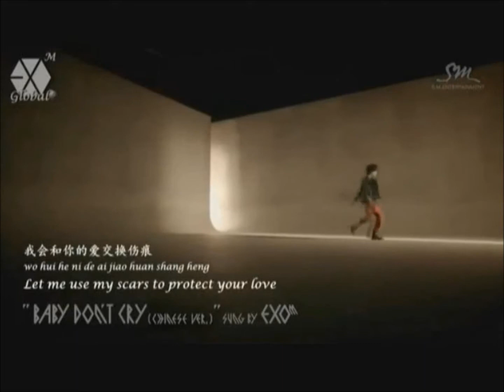[FANMADE] EXOtic's Fiction NIMIC 2012 Teaser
ONLY FANMADE FOR EXOtic's Fiction "Nimic"
A fanfiction made by Han Je Si at exo1stwonderplanet.wordpress.com

Videos in that movie are not mine.
This is only made to make that FANFICTION looks real.
Leave comment please ^^

WE ARE ONE! WE ARE EXOtic!
Follow us @exo1st (UPDATE SCHEDULE) and @exo1st_ina (UPDATE FAN CREATIVITY)

GUMOWO ^^